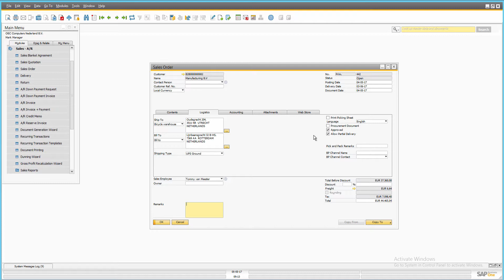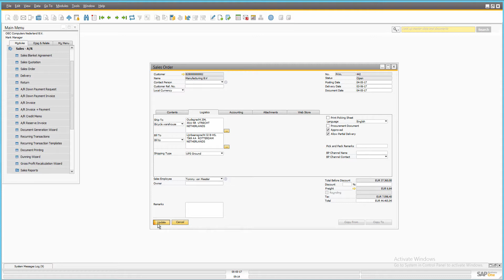Sana Commerce – Approve Sales Order [SAP B1]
For some businesses the order approval workflow is essential. It is used to enforce the business rules of a company to ensure that all orders are correct. Some companies require multiple levels of authorization that are built around unique business rules and departments. If this is important for your business, Sana has one of the possible solutions for you.